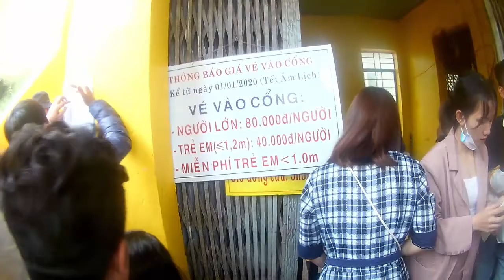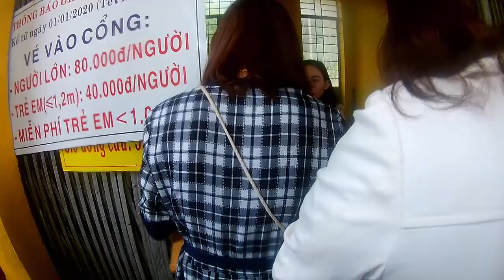Giá Vé Vào Cổng Khu Du Lịch Suối Chí Tết Canh Tý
Ở video hôm nay mình sẽ chia sẻ với các bạn Giá Vé Vào Cổng Khu Du Lịch Suối Chí Tết Canh Tý